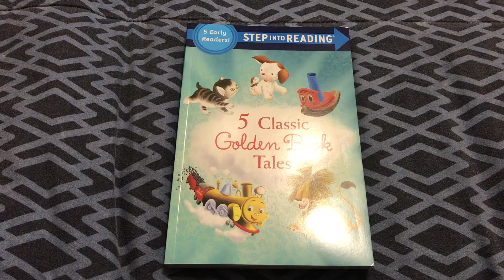5 Classic Golden Book Tales (Step into Reading Book)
Contents
1. The Poky Little Puppy
2. The Shy Little Kitten
3. Tawny Scrawny Lion
4. Scruffy The Tugboat
5. Tootle